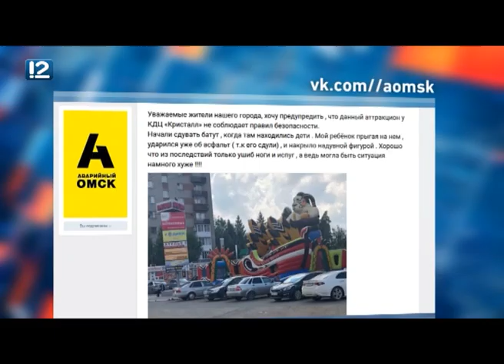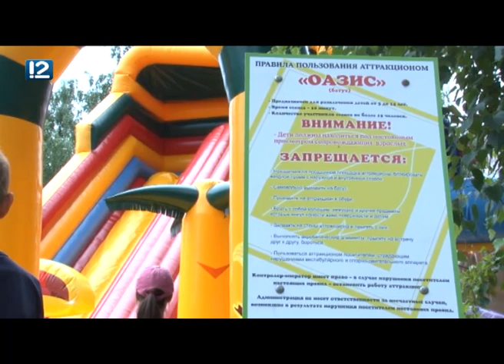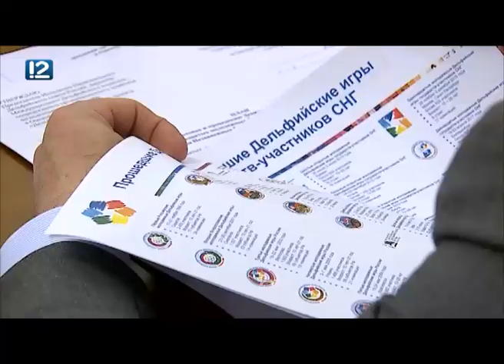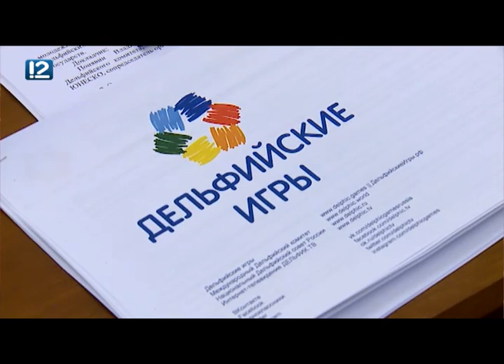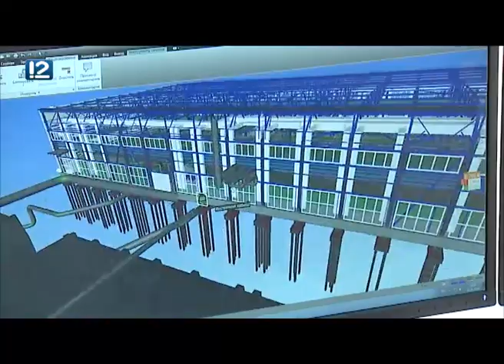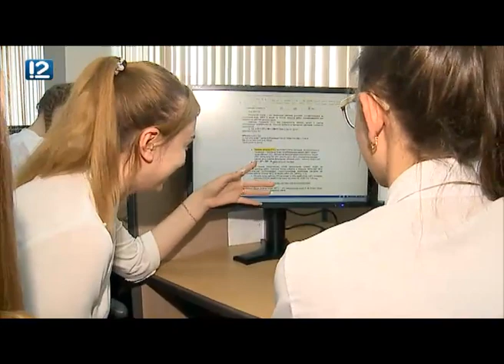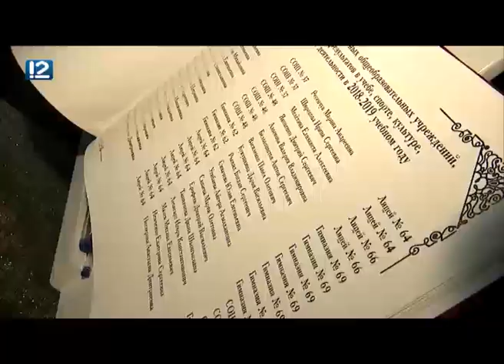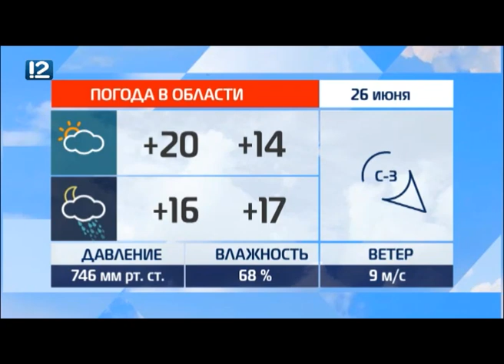Итоговый выпуск Часа новостей от 25 июня 2019 года. Новости Омска